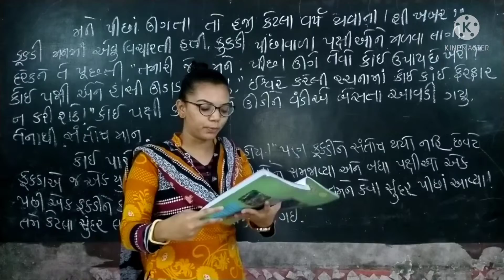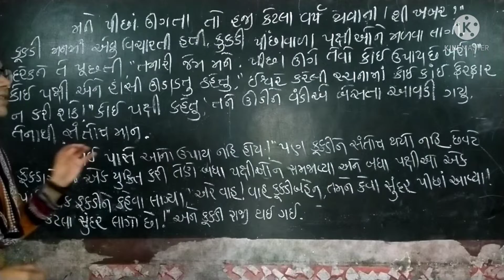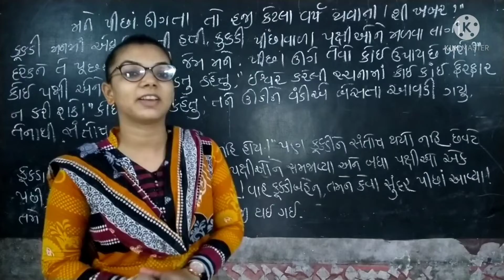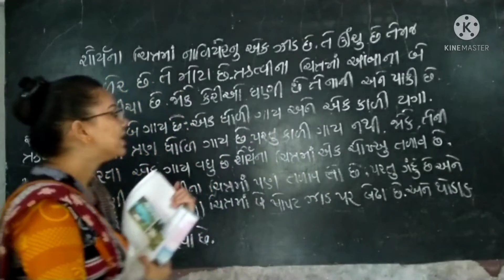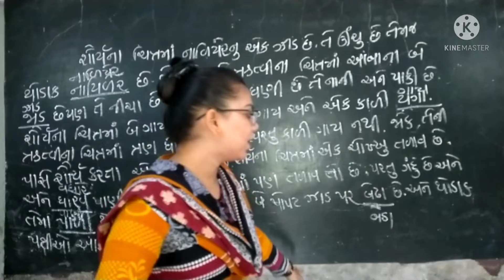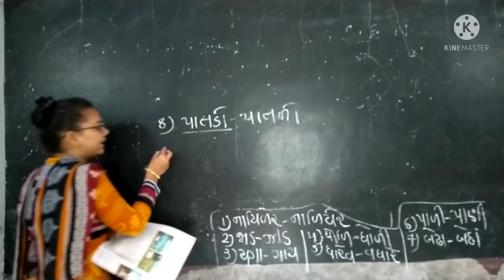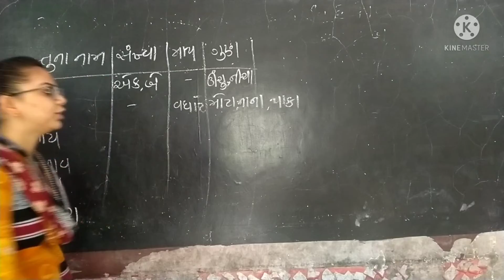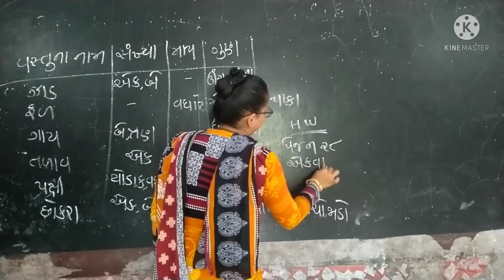Riddhi Madam/Std 4/ gujarati/ Lesson 2/ Part 5/Darshan School